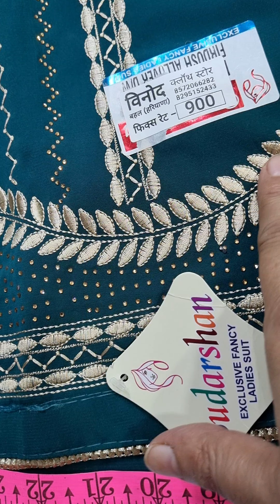full vid eio 🌟🌟🌟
1=Camera
2.Vlogger tripod
3-mic
sale Buy beautyful duppta